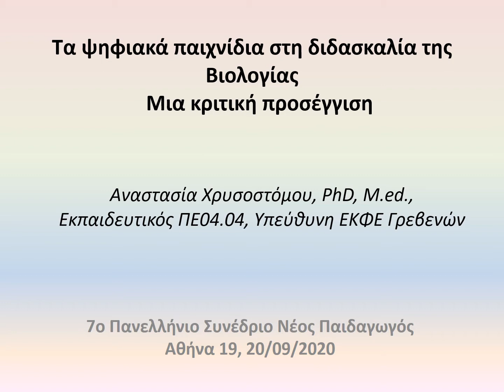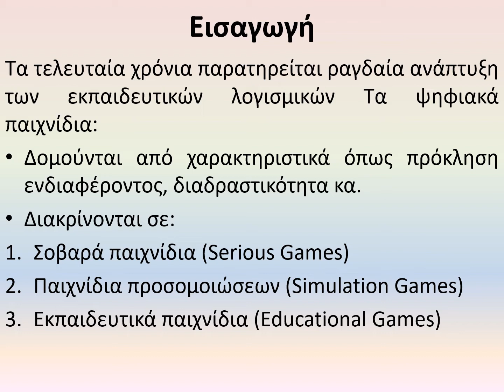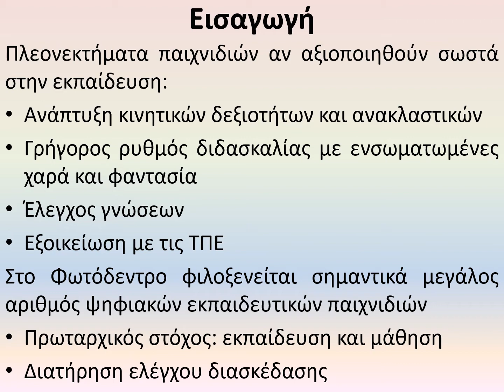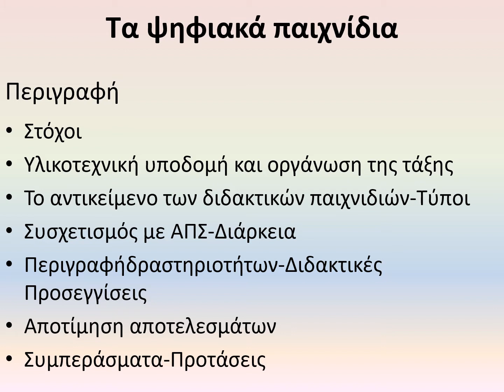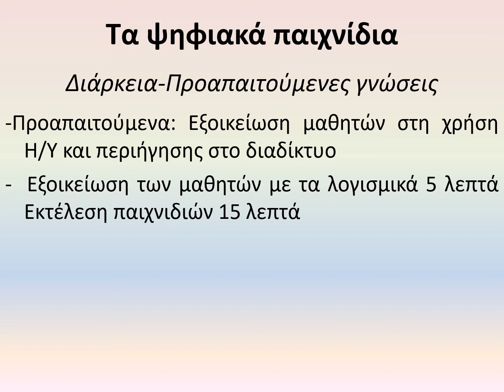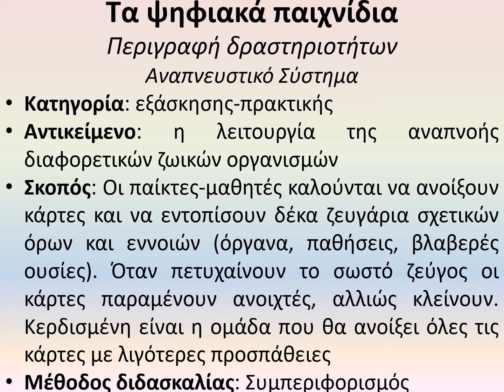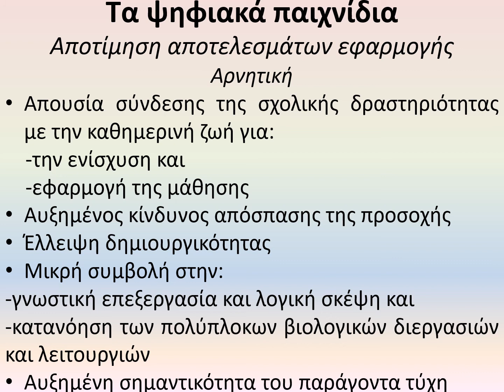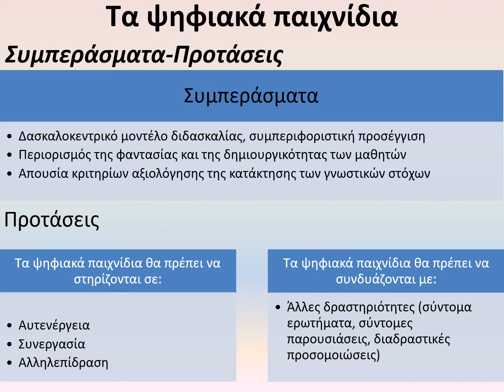Τα ψηφιακά παιχνίδια στη διδασκαλία της Βιολογίας. Μια κριτική προσέγγιση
03.Θ.Ε. Τα ψηφιακά παιχνίδια στη διδασκαλία της Βιολογίας. Μια κριτική προσέγγιση

Χρυσοστόμου Αναστασία

Περίληψη

Στην εργασία αυτή προσεγγίζεται με κριτική διάθεση η χρήση ψηφιακών παιχνιδιών του  Πανελλήνιου Αποθετηρίου Μαθησιακών Αντικειμένων Φωτόδεντρο, ως βοηθητικά μέσα διδασκαλίας σε θεματικές ενότητες της Βιολογίας. Τα παιχνίδια μέσω υπολογιστή αυξάνουν το ενδιαφέρον των μαθητών, τους εμπλέκουν σε σύνθετες δραστηριότητες μάθησης, προσδίδουν γρήγορο ρυθμό στην εκπαιδευτική διαδικασία, λόγω του ότι ενεργοποιούν ποικιλία αισθήσεων και εσωτερικά κίνητρα, σε σχέση με τις συνήθεις σχολικές δραστηριότητες στις οποίες αυτοί έχουν παθητικότερο ρόλο. Συνίσταται τα ψηφιακά παιχνίδια, όπως απέδειξε η εφαρμογή στο εργαστήριο των συγκεκριμένων λογισμικών, να συνδυάζονται με άλλες διδακτικές δραστηριότητες (πρόσθετη υποβολή ερωτημάτων, σύντομες παρουσιάσεις από ομάδες μαθητών, διαδραστικές προσομοιώσεις) ενσωματωμένων σε φύλλα εργασίας. Σκοπός της χρήσης του ψηφιακού εκπαιδευτικού παιχνιδιού θα πρέπει να είναι η αύξηση της αλληλεπίδρασης και αυτενέργειας των μαθητών, η ανάπτυξη της συνεργασίας και της λογικής σκέψης, για να μην καταλήξει τελικά αυτό να υποστηρίζει το παραδοσιακό δασκαλοκεντρικό μοντέλο διδασκαλίας.